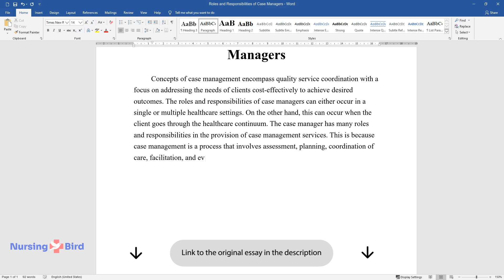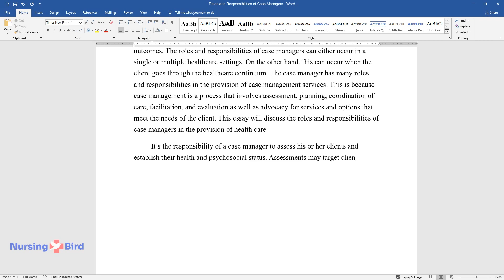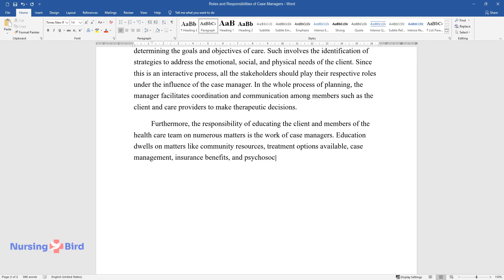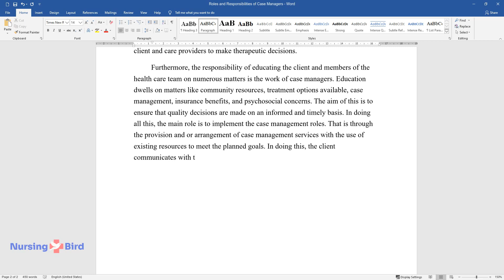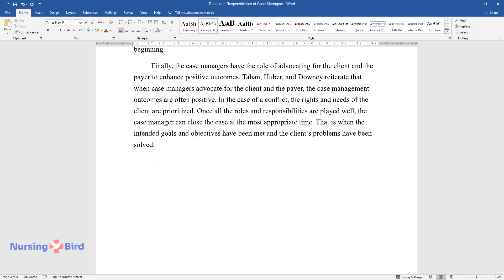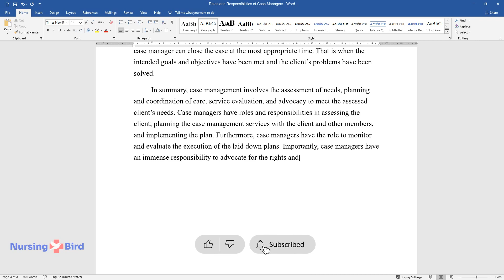Roles and Responsibilities of Case Managers - Essay Example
📝 Essay description: Case management involves the assessment of needs, planning and coordination of care, service evaluation, and advocacy to meet the assessed client’s needs. This essay discusses the roles and responsibilities of case managers in the provision of health care.

ℹ️ Subjects: Administration & Regulation
ℹ️ Words: 808
ℹ️ Pages: 4

📚 Reference list:
Fairman, J. A., Rowe, J. W., Hassmiller, S., & Shalala, D. E. (2011). Broadening the scope of nursing practice. New England Journal of Medicine, 364(3), 193-196.
National Association of Social workers [NASW] (2007). Standards of Practice for Case Management. Washington, DC: NASW Press.
Tahan, H., Huber, D., & Downey, W. (2009). Case Managers’ Roles and Functions: Commission for Case Manager Certification’s 2004 Research, Part I. Lippincott’s Case Management, 11(1), 4-22.
Vanderplasschen, W., Wolf, J., Rapp, R. C., & Broekaert, E. (2010). Effectiveness of different models of case management for substance abusing populations. Journal of Psychoactive Drugs, 39, 81–95.
Yoder-Wise, P. S. (2014). Leading and managing in nursing. Amsterdam: Elsevier Health Sciences.